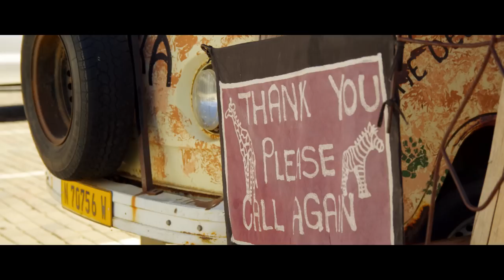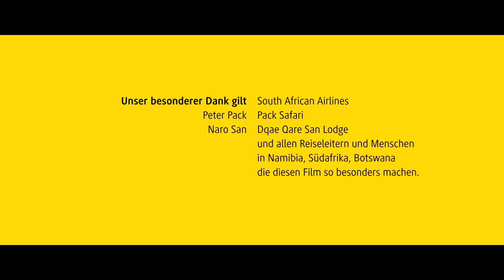Südafrika, Namibia, Botswana »Das Höchste der Gefühle«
DIE REISE IHRES LEBENS.
Wir möchten Sie einladen, die Welt mit anderen Augen zu sehen. Nicht durch die Brille des Zaungastes, sondern mit dem Herzen. Erlebnisse aus Nähe, Faszination und Augenblicken voller Glück. So planen wir alle unsere Reisen, weil es nicht nur darum geht, dort gewesen zu sein. Weil es darauf ankommt, wieviel Sie mit nach Hause nehmen.

Die traumhaften, mitunter atemberaubenden Erlebnisse auf unserer DVD sind authentisch. Sie zeigen unsere Reisen, wie sie sind. Und wenn Sie beim Zuschauen schon Gänsehaut bekommen,
was glauben Sie, wieviel bewegender werden die Erlebnisse erst hautnah sein?

Kommen Sie doch einfach mit. In die Wunderwelten von Chamäleon.